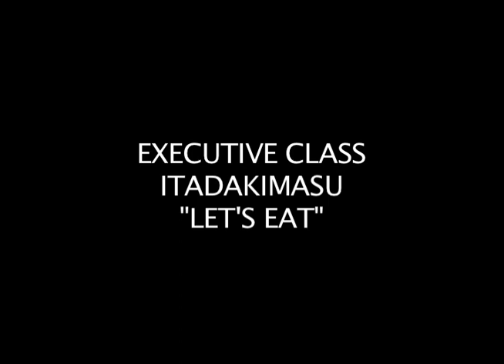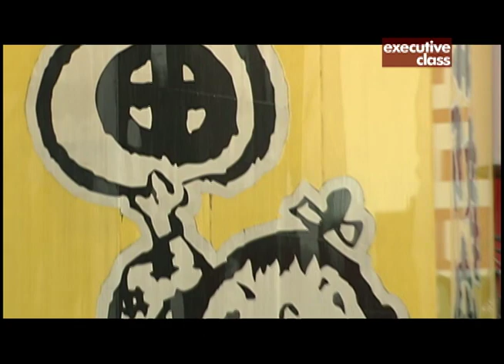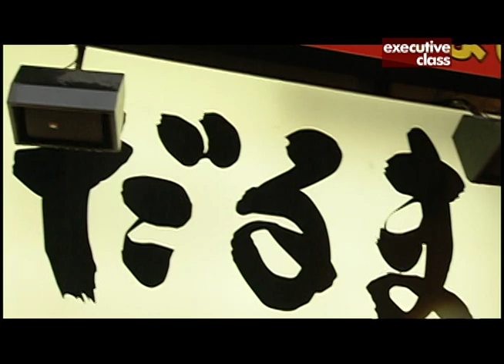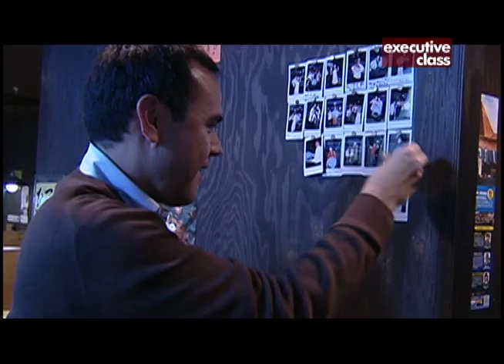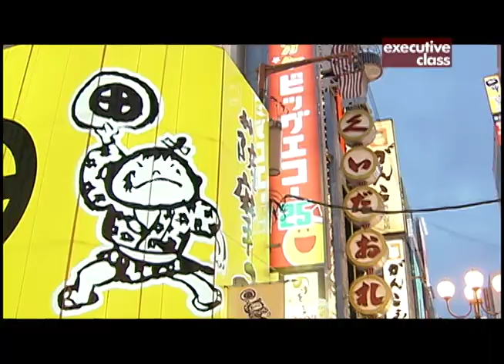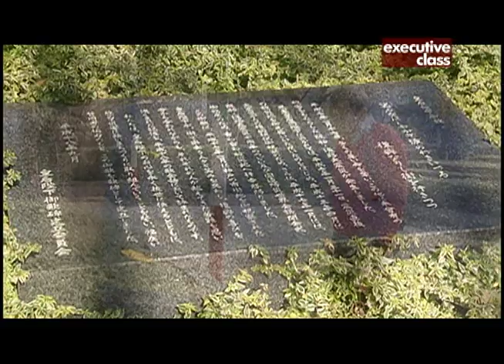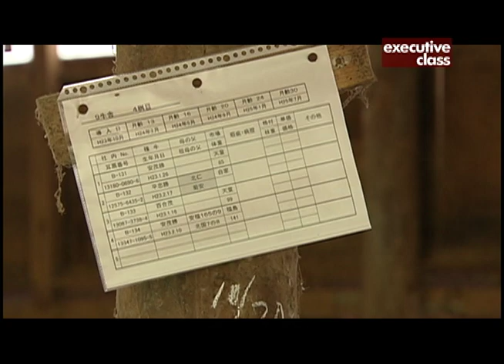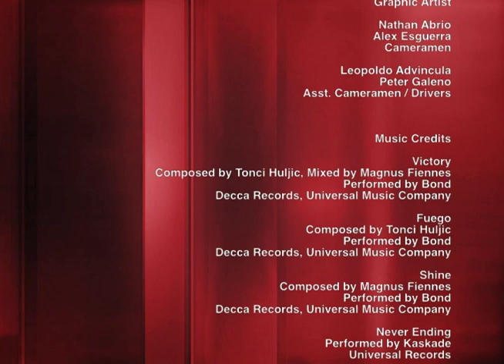EXECUTIVE CLASS Classics. Japanese food culture. 2012.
In the third part of this classic series on Japan, David Celdran explores the country's unique food culture: from street food to formal kaiseki cuisine. This series first aired on ANC in 2012 in its original SD video format.